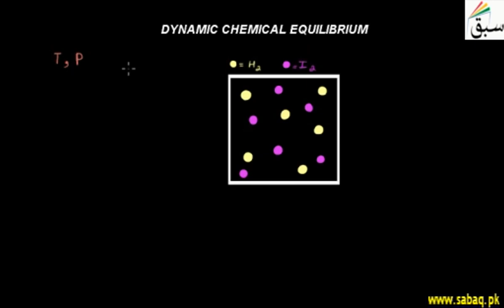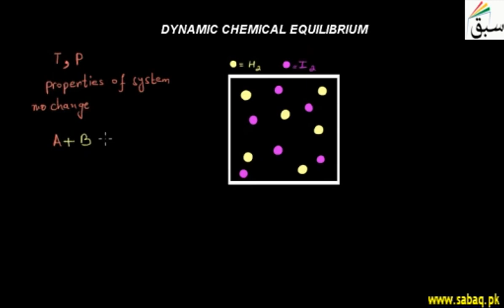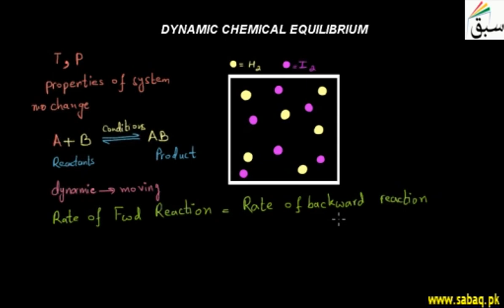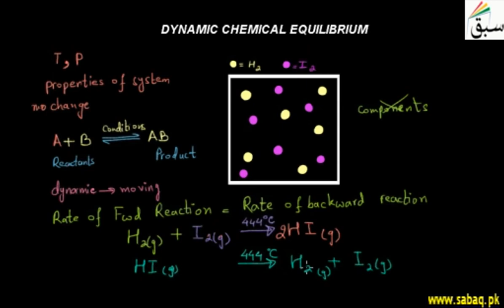Educators and teacher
technical and formal education
computer skills and general knowledge